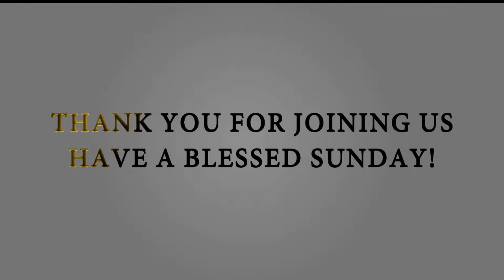Hope Chapel | Worship - Part 1 - The Purpose of Worship | Pastor Robert D'Roza